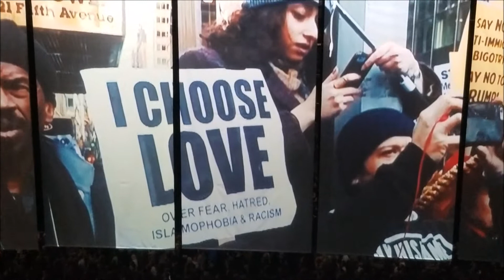Roger Waters: Us & Them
Roger Waters performs “Us & Them” live at Sprint Center in Kansas City, Missouri, as he kicks off his North American Us + Them Tour.  May 26, 2017